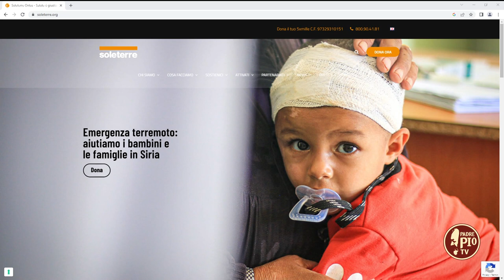Le iniziative della Fondazione "Soleterre" per i bambini ucraini